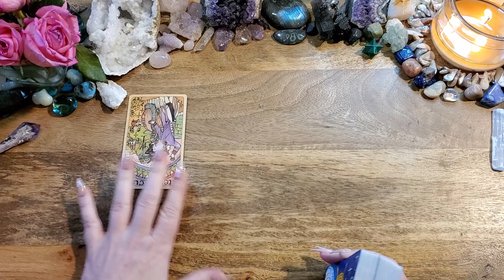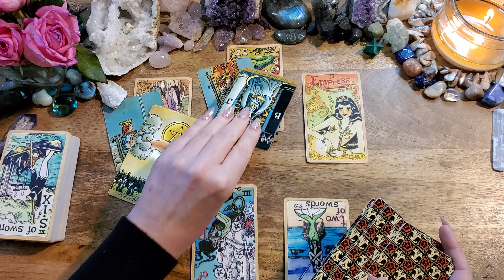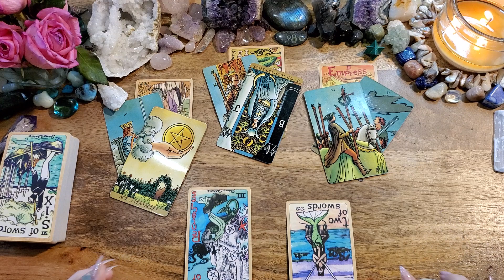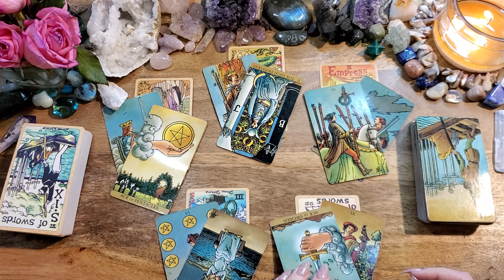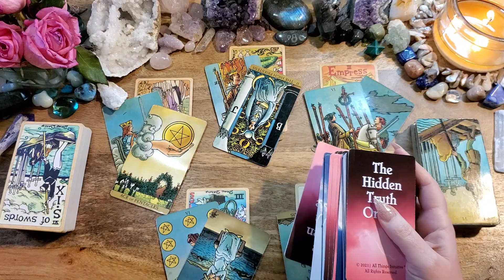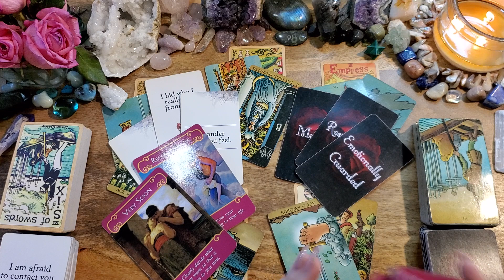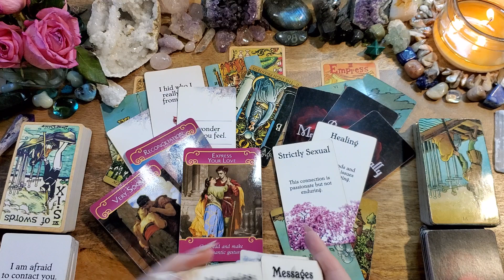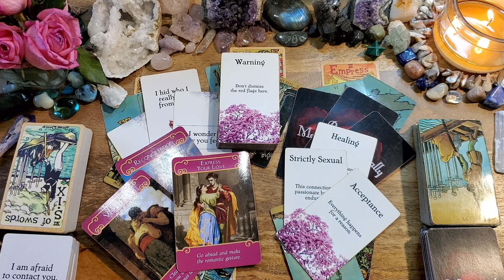Pisces💙They Love Everything About You✨They're Coming In Quickly & Confidently💙Energy Check-In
This is a love tarot reading (energy check-in) for Pisces.

Mermaid Tarot by Dame Darcy: n/a
Radiant Wise Rider Waite
The Hidden Truth V1 & 2
My Next Romantic Partner V1 by Lightworker Tarot & Oracle: Etsy
Romance Angels
Messages of Love Oracle